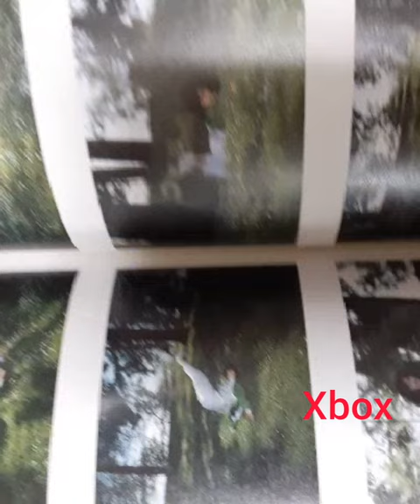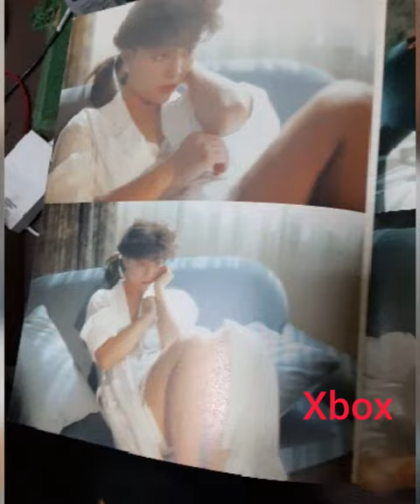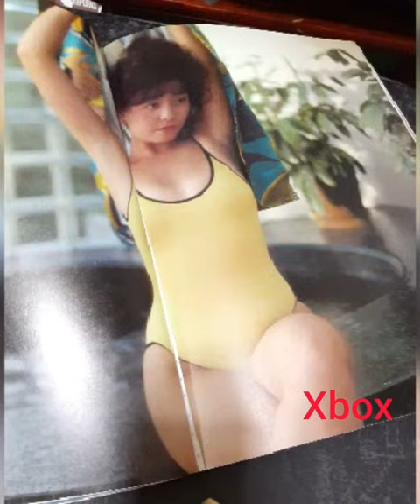柏原芳恵Xbox～YOSHIE写真集 公開します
柏原芳恵Xbox/No.1